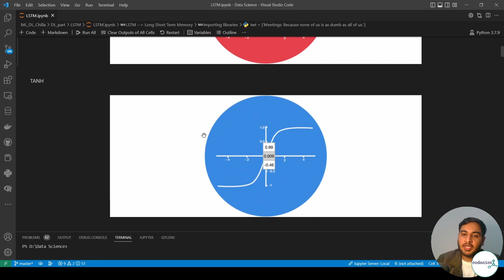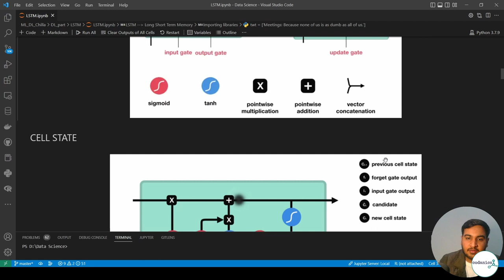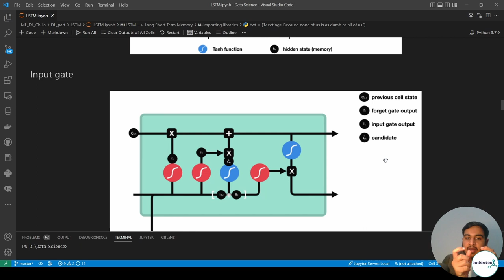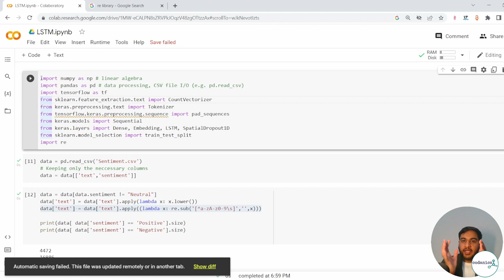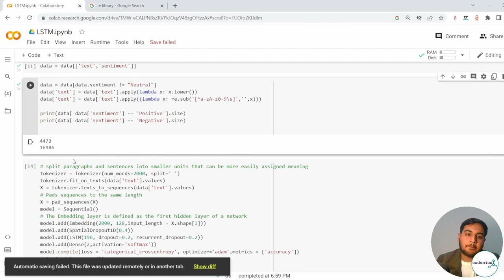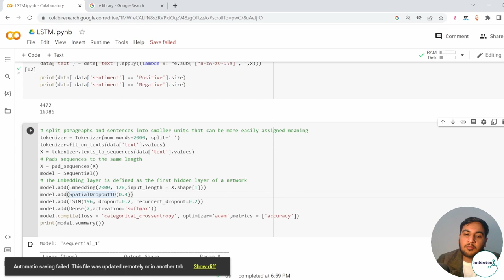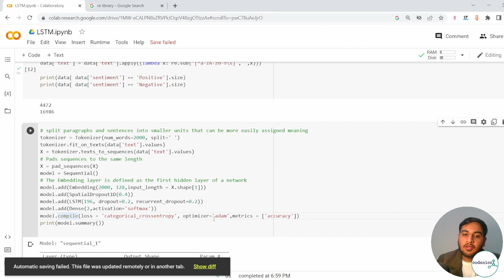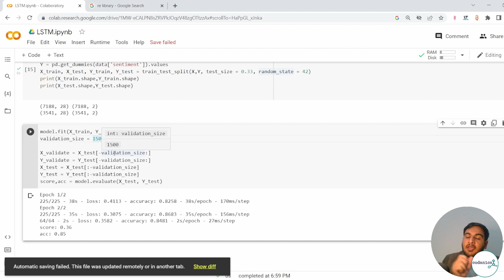Long Short Term Memory (LSTM) with examples | in Hindi/Urdu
Video Description:
Welcome to our video on Long Short Term Memory (LSTM) in Hindi/Urdu! In this video, we will be discussing what LSTM is and how it works, as well as providing examples of its use in real-world applications.

LSTM is a type of artificial neural network that is specifically designed to remember long-term dependencies. It is commonly used in natural language processing and speech recognition, as it is able to effectively process and understand sequences of data.

In this video, we will be covering the following topics:

What is LSTM and how it works
Examples of LSTM in natural language processing and speech recognition
The benefits of using LSTM over other types of artificial neural networks
How to implement LSTM in Python using popular libraries such as TensorFlow and Keras